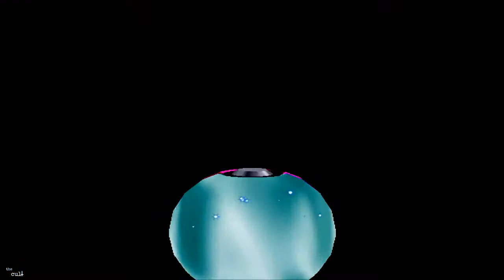Poems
She's going to be a child when she's older.